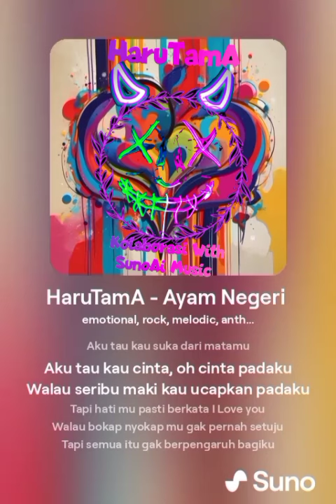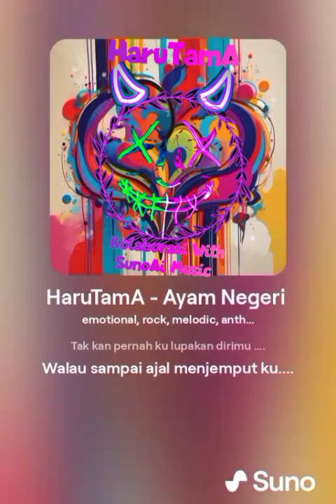HaruTamA - Ayam Negeri ( With SunoAi Music)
Remake lagu lawas karya HaruTamA dari Awal Tahun 2000 sampai 2005 kolaborasi bersama SunoAi Music

Ayam Negeri
lirik lagu karya Harryko Utama
suara Vokal dari Harryko Utama
suara musik dari SunoAi Music